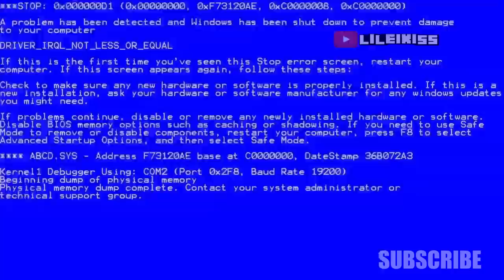Heroes and Generals Shitpost 1.12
Heroes and generals update 1.12 (Armor 2.0) was released and here is another hng meme shitpost. Enjoy :)

What do you think about this Heroes and Generals episode? :)

Smile dk - Koko Soko (AKIBA KOUBOU Eurobeat Remix)